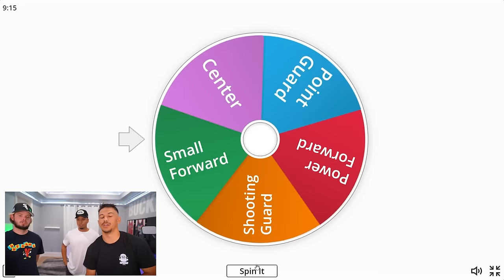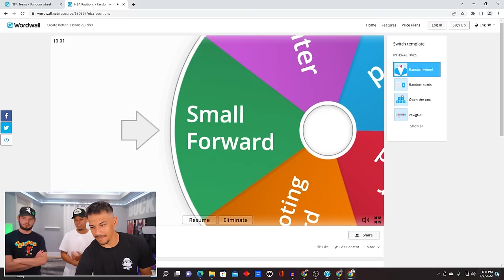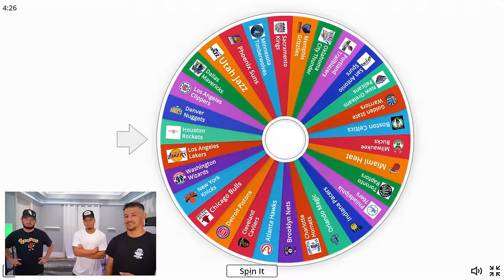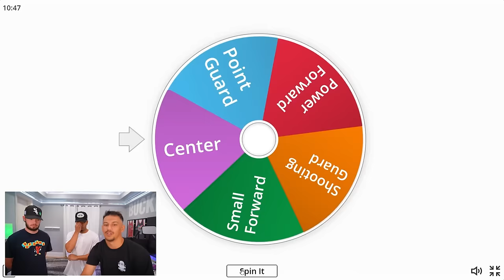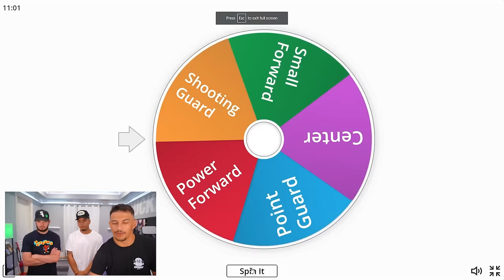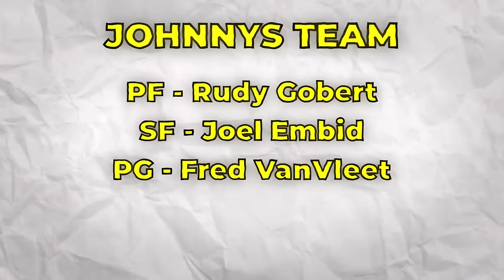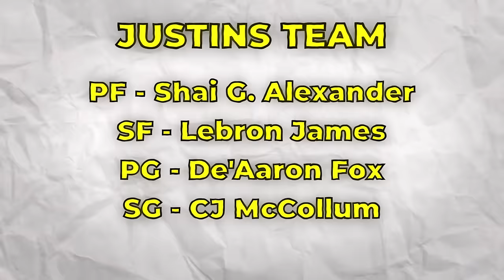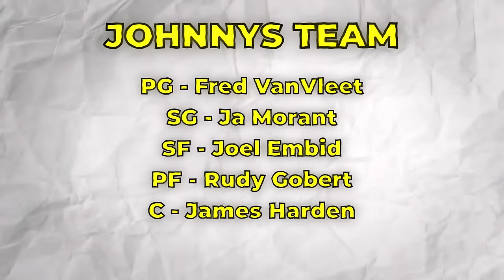Make An 82-0 NBA Team, Mix & Match Challenge! w/ Moochie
3. Show Proof in my Instagram Dms,

Thank you @MoochieYT and Justin for participating!

Production
Editor @dr0nes